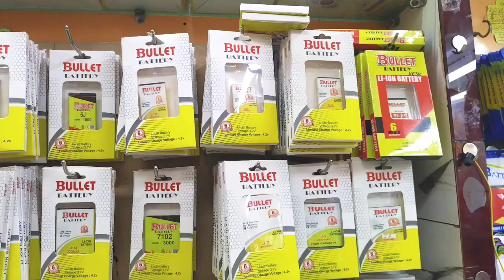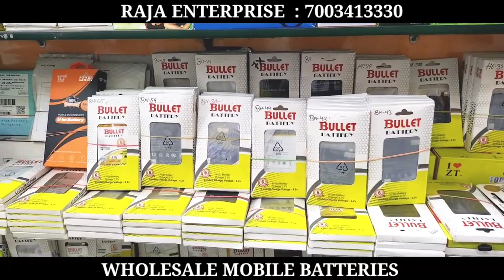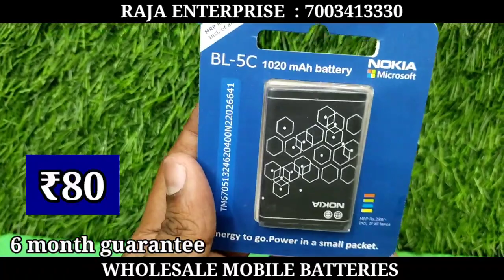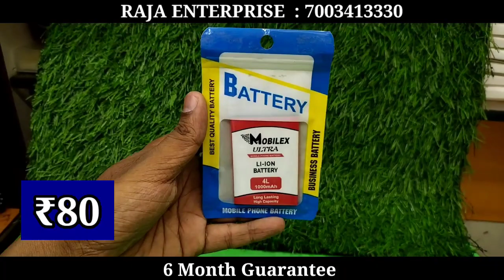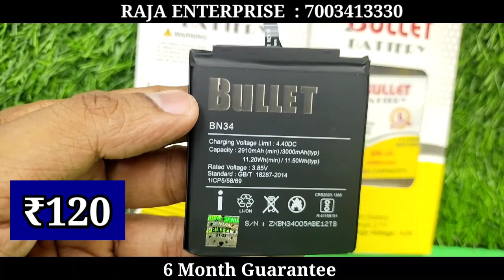wholesale mobile accessories market|wholesale mobile battery market|cheapest mobile accessories shop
KOLKATA MOBILE ACCESSORIES MARKET|CHEAPEST MOBILE CHARGER MARKET

Bluetooth
Speakar
Charger
Cable
Bluetooth
Battery
Mobile
Holder
Glass
Etc.

Address
7 DENT MISSION ROAD KHIDDERPORE KOLKATA 700023